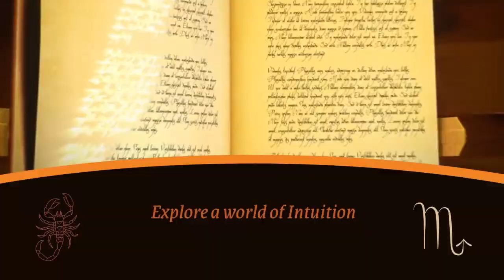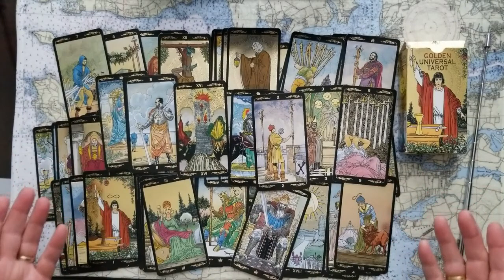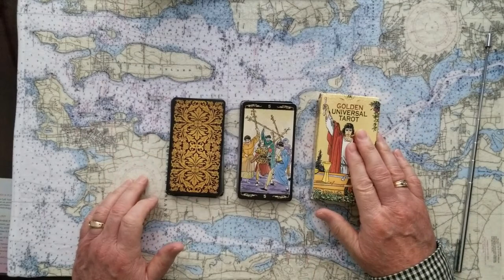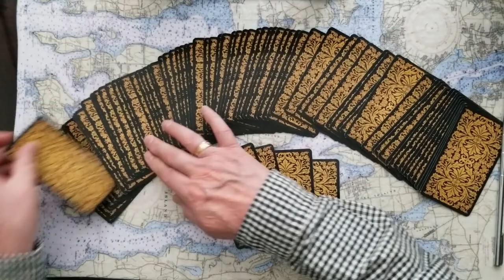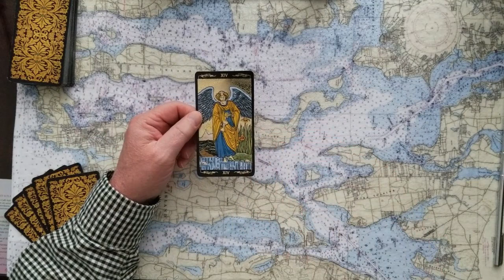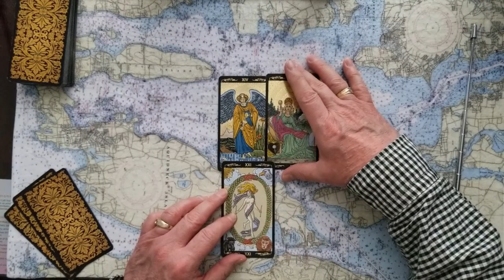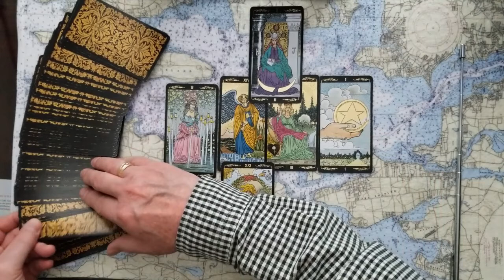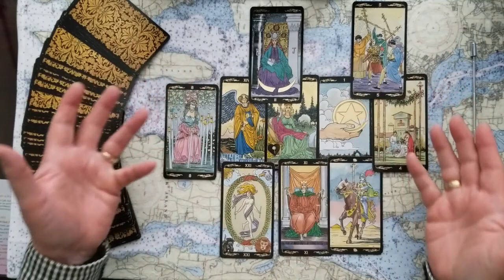Israel New Prime Minister Naftali Bennett Tarot Card Reading